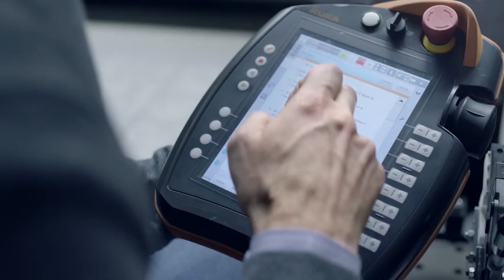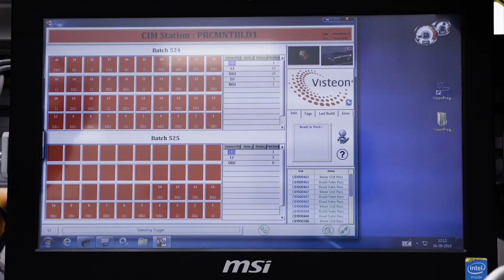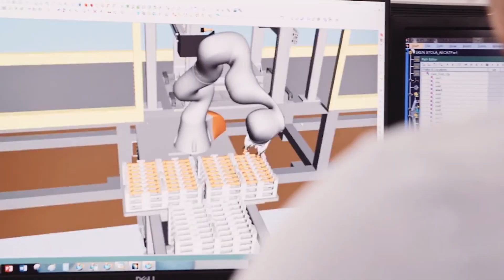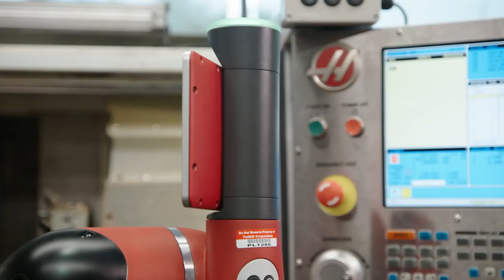Cobots - Challenges and Opportunities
The top three challenges and opportunities of collaborative robots (cobots), as highlighted in the research paper "Designing human-robot collaborations in industry 4.0: explorative case studies" by

- Bzhwen A Kadir
- Ole Broberg
- Carolina Souza da Conceição

From the Technical University of Denmark

Read the full paper with the following link

Add me or follow on Linkedin